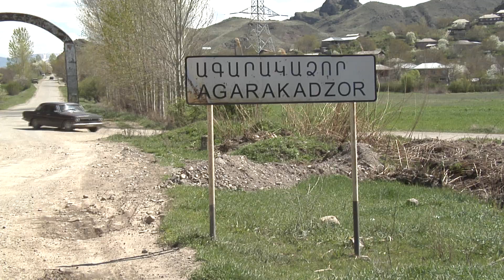«ՎիվաՍել ՄՏՍ»-ի շնորհիվ Ագարակաձորի մանկապարտեզը կապահովվի ջեռուցման համակարգով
Ջեռուցում չունենալու պատճառով երեխաները մանկապարտեզ էին հաճախում տարվա մեջ 7 ամիս: